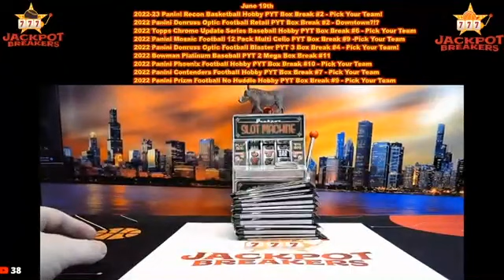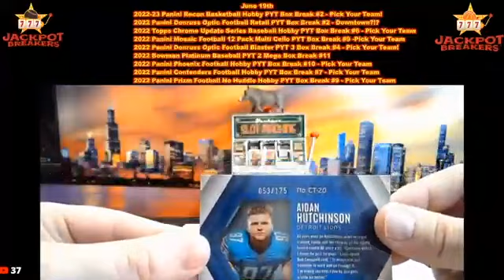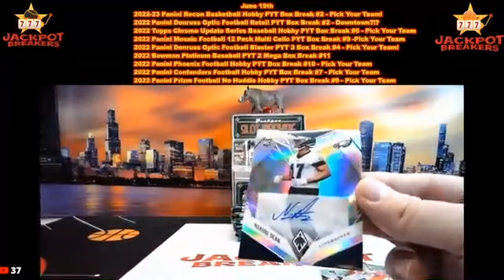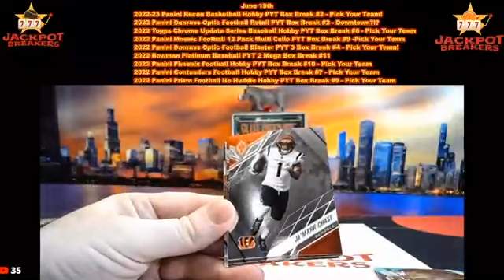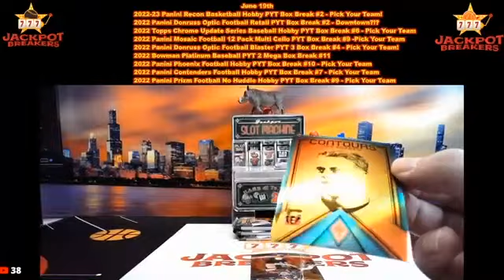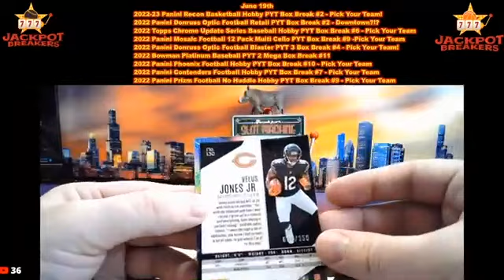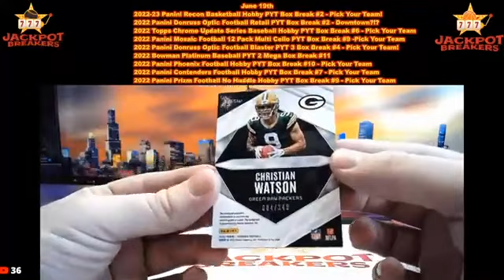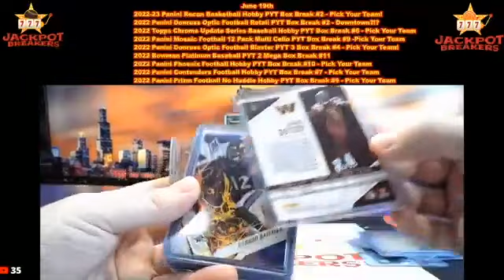6-19-23 2022 Panini Phoenix Football Hobby PYT Box Break #10 - Pick Your Team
SAVE WHEN YOU SHOP ONLINE -Currently 1% on Ebay Sports Card Purchases:
Rakuten

SAVE MONEY!

adky05 2022 Panini Phoenix Football Hobby PYT Box Break #10 - Pick Your Team[Miami Dolphins]
adky05 2022 Panini Phoenix Football Hobby PYT Box Break #10 - Pick Your Team[Cincinnati Bengals]
bbnutts2 2022 Panini Phoenix Football Hobby PYT Box Break #10 - Pick Your Team[Pittsburgh Steelers]
buddylee34 2022 Panini Phoenix Football Hobby PYT Box Break #10 - Pick Your Team[Chicago Bears]
gobig4moneyryan Tennessee Titans
gotea_51 2022 Panini Phoenix Football Hobby PYT Box Break #10 - Pick Your Team[Dallas Cowboys]
hawksfan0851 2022 Panini Phoenix Football Hobby PYT Box Break #10 - Pick Your Team[Detroit Lions]
hawksfan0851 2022 Panini Phoenix Football Hobby PYT Box Break #10 - Pick Your Team[Seattle Seahawks]
heat21 2022 Panini Phoenix Football Hobby PYT Box Break #10 - Pick Your Team[Minnesota Vikings]
hobby_unlimited Green Bay Packers
jemart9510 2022 Panini Phoenix Football Hobby PYT Box Break #10 - Pick Your Team[Denver Broncos]
kap551 2022 Panini Phoenix Football Hobby PYT Box Break #10 - Pick Your Team[Atlanta Falcons]
mak_repairs 2022 Panini Phoenix Football Hobby PYT Box Break #10 - Pick Your Team[Jacksonville Jaguars]
mak_repairs 2022 Panini Phoenix Football Hobby PYT Box Break #10 - Pick Your Team[New York Jets]
mak_repairs Cleveland Browns
ragonye-0 2022 Panini Phoenix Football Hobby PYT Box Break #10 - Pick Your Team[New England Patriots]
schmi-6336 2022 Panini Phoenix Football Hobby PYT Box Break #10 - Pick Your Team[Buffalo Bills]
seamcalliste_96 2022 Panini Phoenix Football Hobby PYT Box Break #10 - Pick Your Team[New York Giants]
sepon36 2022 Panini Phoenix Football Hobby PYT Box Break #10 - Pick Your Team[Washington Commanders]
sepon36 2022 Panini Phoenix Football Hobby PYT Box Break #10 - Pick Your Team[Tampa Bay Buccaneers]
softballfreak999 2022 Panini Phoenix Football Hobby PYT Box Break #10 - Pick Your Team[Arizona Cardinals]
softballfreak999 2022 Panini Phoenix Football Hobby PYT Box Break #10 - Pick Your Team[Los Angeles Rams]
thegreatstrait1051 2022 Panini Phoenix Football Hobby PYT Box Break #10 - Pick Your Team[New Orleans Saints]
toyotaman87 Las Vegas Raiders
trillian255j7g 2022 Panini Phoenix Football Hobby PYT Box Break #10 - Pick Your Team[Los Angeles Chargers]
trillian255j7g 2022 Panini Phoenix Football Hobby PYT Box Break #10 - Pick Your Team[Philadelphia Eagles]
uknowme 2022 Panini Phoenix Football Hobby PYT Box Break #10 - Pick Your Team[Indianapolis Colts]
uknowme 2022 Panini Phoenix Football Hobby PYT Box Break #10 - Pick Your Team[Kansas City Chiefs]
uknowme Baltimore Ravens
vegas_knights_goods Carolina Panthers
vegas_knights_goods Houston Texans
w.197_64 2022 Panini Phoenix Football Hobby PYT Box Break #10 - Pick Your Team[San Francisco 49ers] Want to find great housesits like Jackpot Breakers Warthog?!?